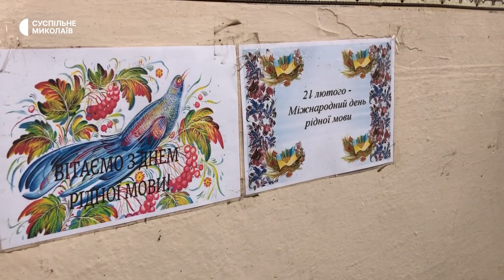Вісім місяців під обстрілами: війська РФ майже повністю зруйнували село Партизанське на Миколаївщині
У селі Партизанське, що в Миколаївському районі, вщент знищені школа, будинок культури, медпункт. Чи вдасться згодом відновити якісь адмінбудівлі в селі — невідомо. Електроенергія, газ та водопостачання відсутнє. Російські війська обстрілювали населений пункт з першої лінії фронту, яка пролягала через сусіднє село Благодатне, протягом восьми місяців.